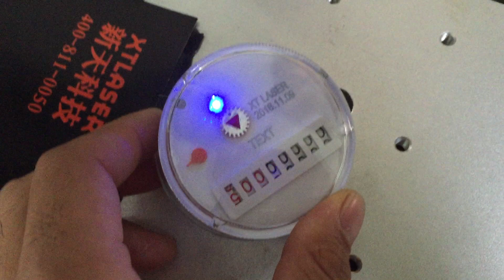UV laser machine mark on plastic Water meter紫外打塑料水表仪器 1